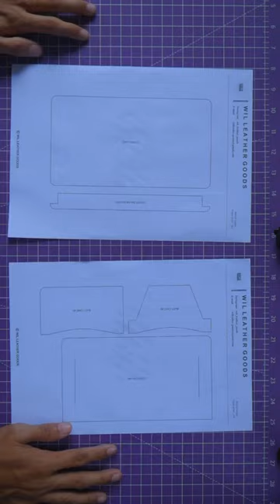DIY Square Leather Wallet || Free pattern for you on youtube video 😎